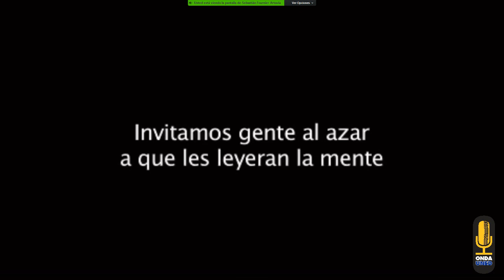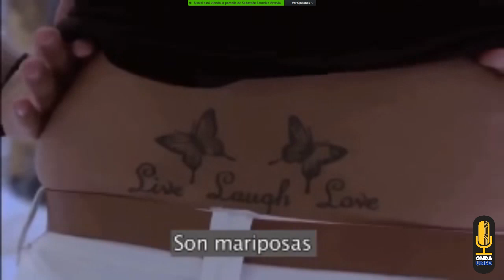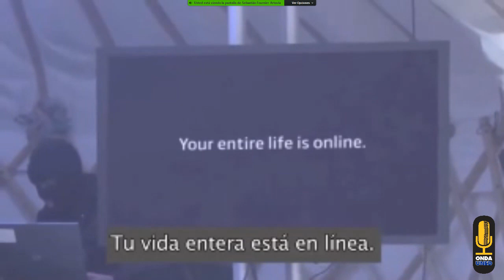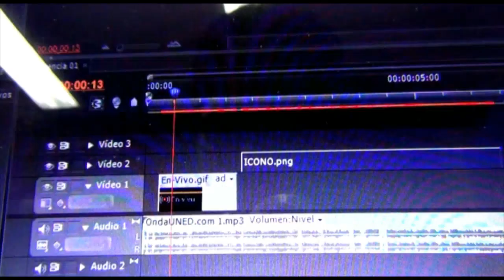Con-Vivir en Nuevos Contextos Educativos